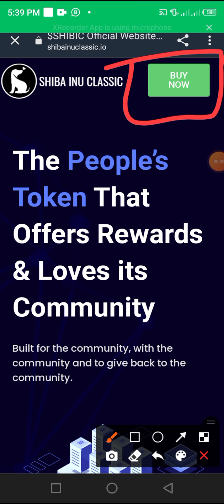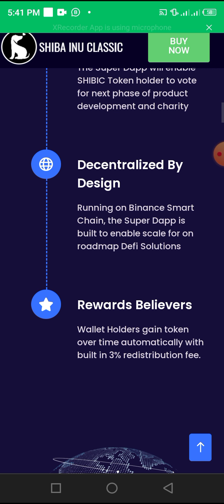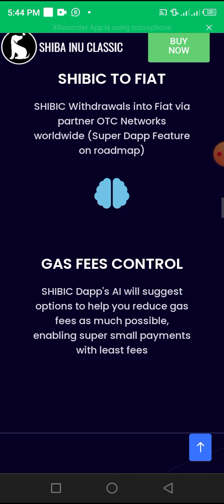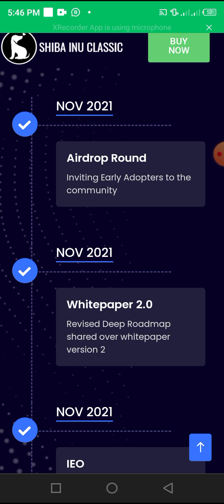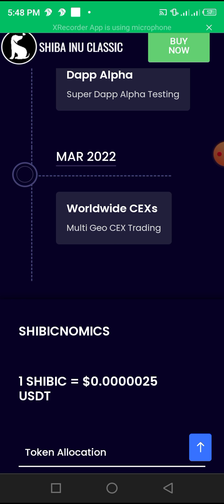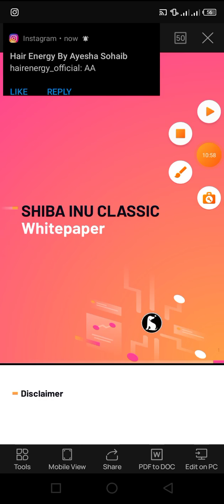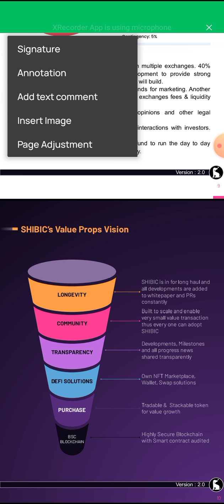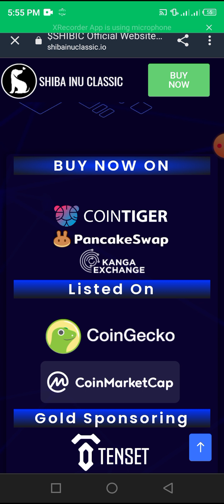Complete Review about 𝐒𝐇𝐈𝐁𝐀 𝐈𝐍𝐔 𝐂𝐋𝐀𝐒𝐒𝐈𝐂 with 1000x Profit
Project Name
SHIBA INU CLASSIC
Token Name (Abbr.)
SHIBIC
blockchain/platform*
Binance Smart Chain
source code address